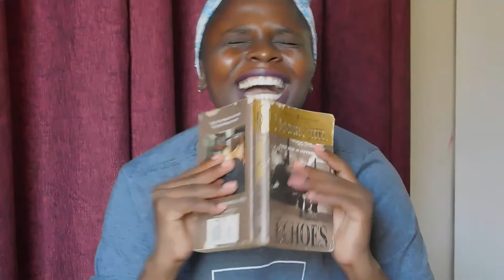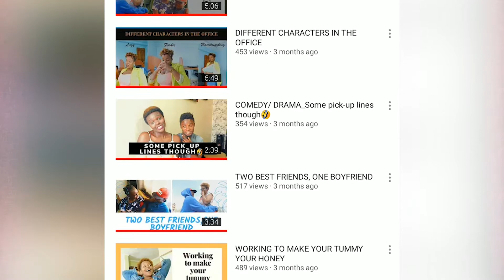MY STORY PART TWO "Nili wagonga 10 NIL"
This is basically my photography journey. It's been tough and fun at the same time..
Many lessons learnt and  inspired at the same time. I'll  encourage people out there never to give up in life because, its through these challenges that we remain outstanding.
I hope this story will be of impact to your life.
To my supporters from the beginning to date God bless.